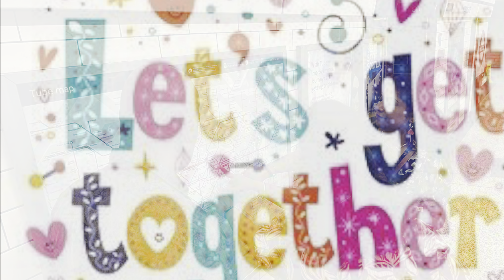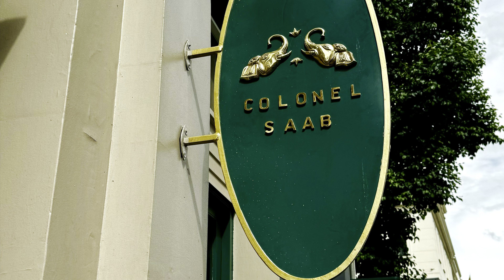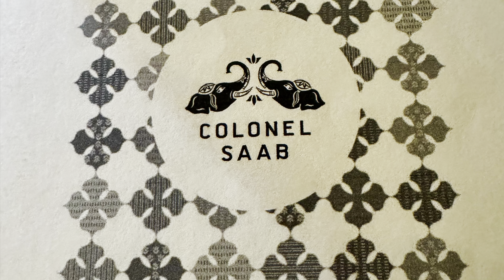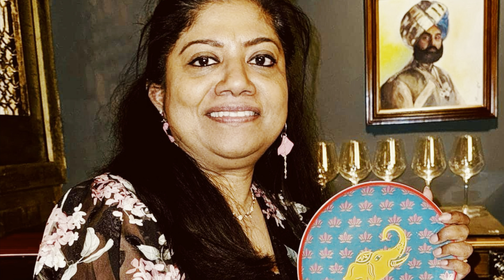Lunch @Colonel Saab Trafalgar Square 🥂